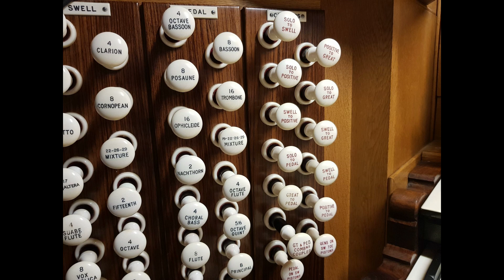Edward Taylor plays 'Pageant' from Three Pieces by F. Jackson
Edward Taylor plays 'Pageant' from Three Pieces by former organist and director of music of York Minster, Francis Jackson.

Performed at Carlisle Cathedral